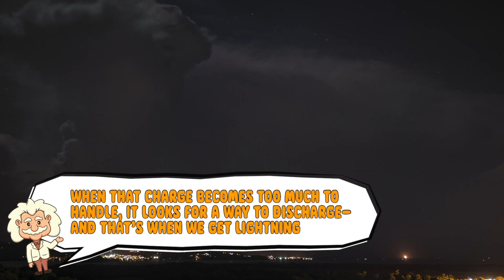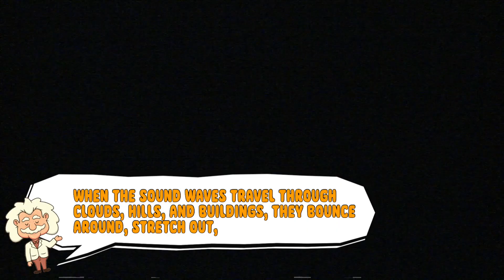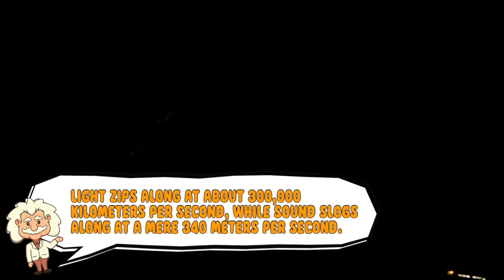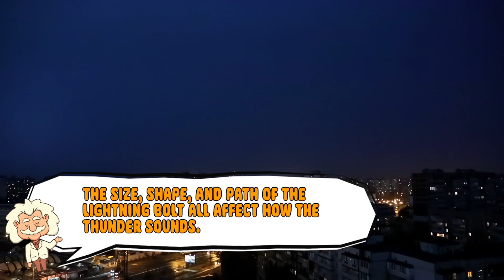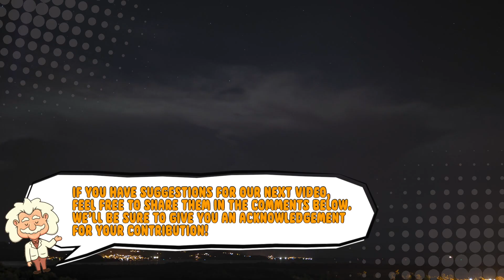What Causes the Sound of Thunder?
Ever been startled by a loud BOOM from the sky and wondered, “What just happened up there?” Is it the clouds throwing a tantrum, or did Zeus drop his hammer again? In this video, we break down the electrifying science behind thunder—why it happens, why it rumbles, and why it sometimes feels like nature’s own rock concert.

If you’ve ever counted the seconds between a lightning flash and a thunderclap, this is the video for you! Stick around as we crack open the mysteries of the storm, right here on Explaining Everything! 🌩

⏳ Timestamps:
00:00 - Intro 🌩
01:19 - What is Thunder? ⚡
01:45 - The Science Behind Lightning 🔬
02:33 - The Exploding Air Effect 💥
03:07 - Why Does Thunder Rumble? 🎶
03:50 - Why Lightning Comes Before Thunder ⏳
04:48 - Can Thunder Hurt You? 😱
05:29 - Why Does Thunder Sound Different? 🎧
06:06 - Can You Have Thunder Without Lightning? 🤔
06:36 - Why Does Thunder Shake the House? 🏠
07:13 - Final Thoughts & Wrap-Up 🚀